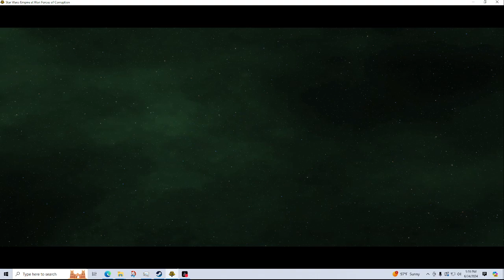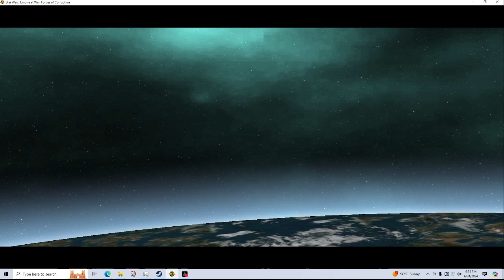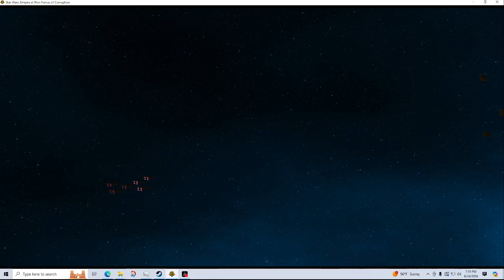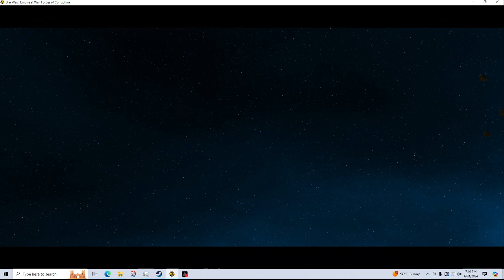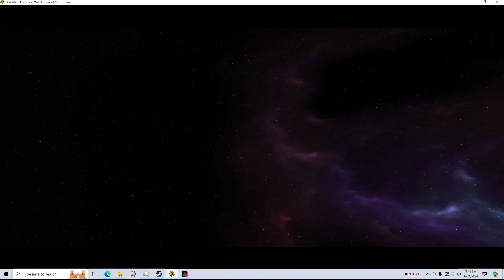Awakening Of The Rebellion! Episode 18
Rebellion Playthrough!   Massive Galaxy!   Massive Fun!